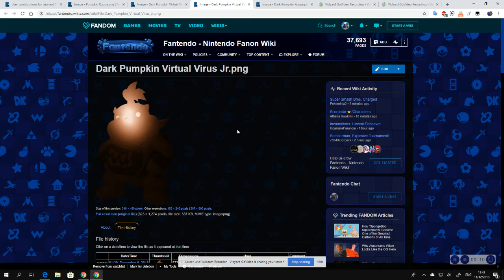I Made Pumpkin Koopa and Dark, and Dark Pumpkin Virtual Virus and Jr.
Pumpkin Koopa will be a new character, while the rest will have their individual grounded series.